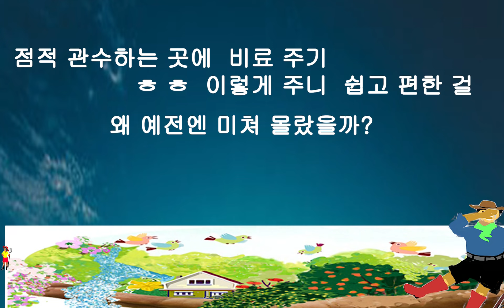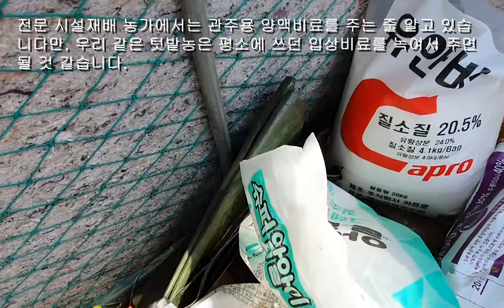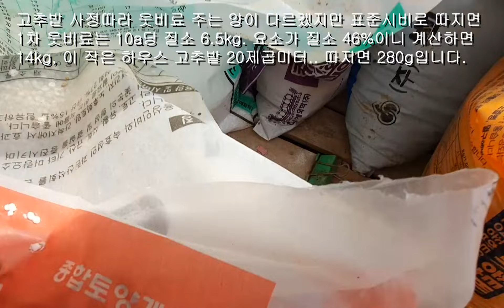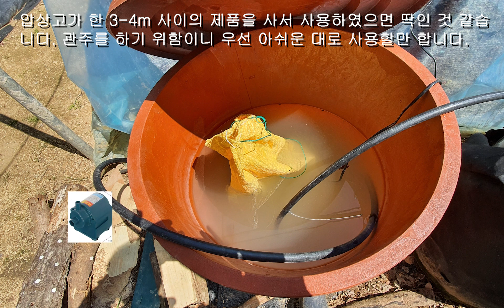관수 시설 된 곳 웃비료 주는 방법. 점적관수 하는 곳에 비료 주기. 이렇게 주니 쉽고 편한 걸 왜 예전에 미쳐 몰랐을까.( 비료 관주, 웃비료 시기, 양, 모터 선택 등)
점적 관수 하는 곳에 비료 관주하기, 입상비료를 작물 포기 사이에 주기보다 기존 시설을 이용해 액비 관주를 하니 무척 쉽고 또한 효과적입니다.